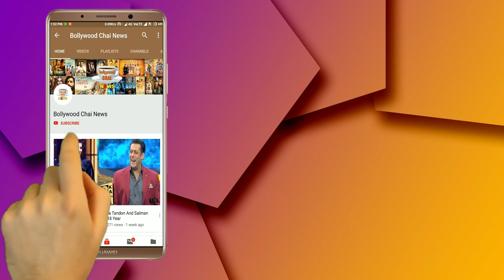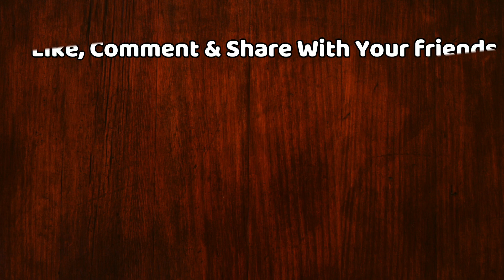Bigg Boss 13 : Housemates Gave Rating To Their Favorite Bollywood Celebrities | Day 101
Bigg Boss 13 | Housemates Gave Rating To Their Favorite Bollywood Celebrities | Day 101 | BB 13 | Bigg Boss 13 Latest News | Bigg Boss 13 Tonight Episode | Bigg Boss 13 Latest Updates | BB 13 Weekend Ka Vaar